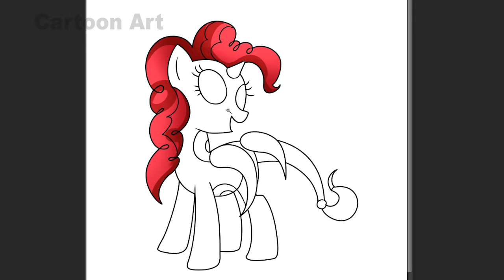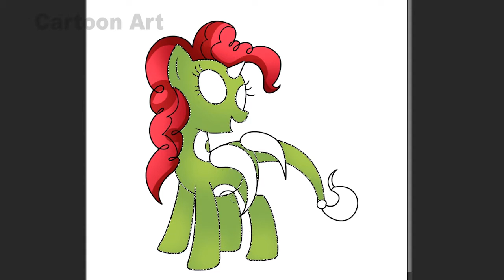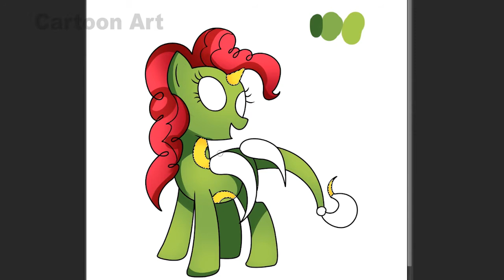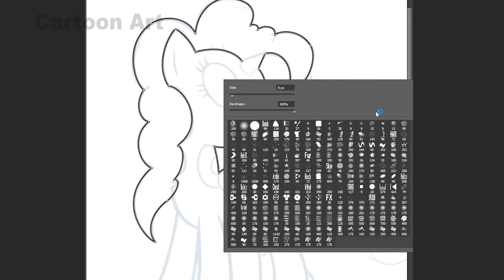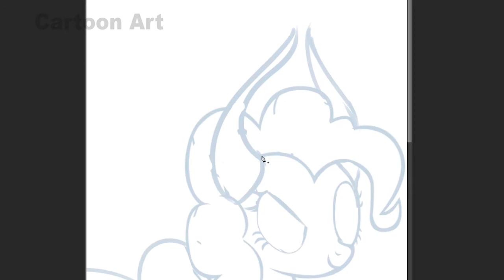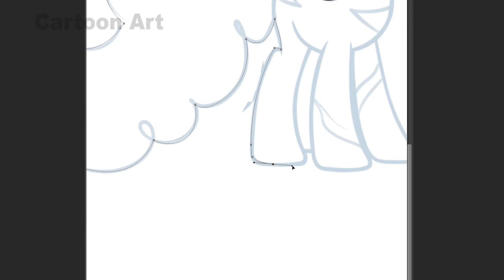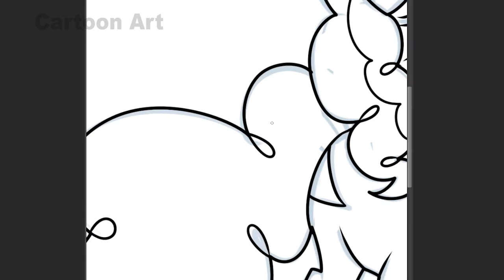My Little Pony | MLP I My little Pony Pinkie Pie Type Bug + Dark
00:00 Bug
03:40 Dark